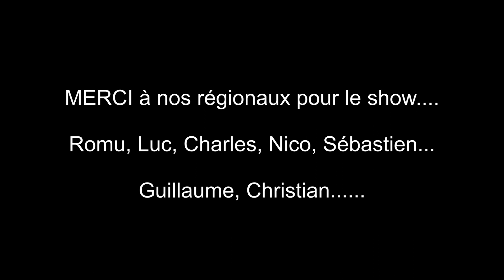Best of Legends boucles Bastogne 2017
Nous sommes le 1er janvier 2018. Dans un mois nous y sommes pour de nouvelles aventures :-)